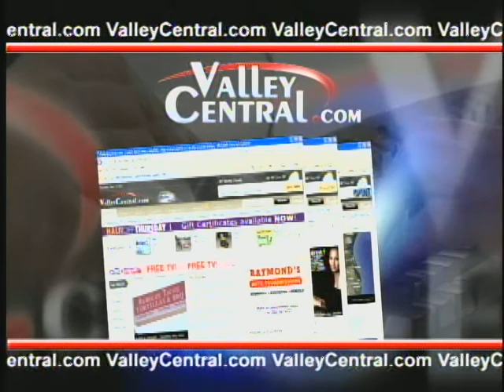Brownsville mom struggling to recover after divorce given new hope